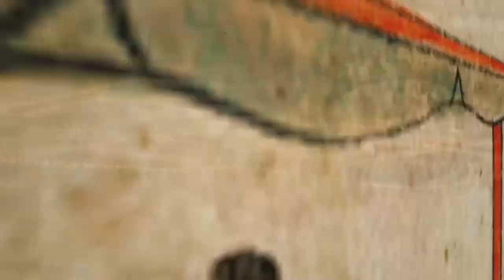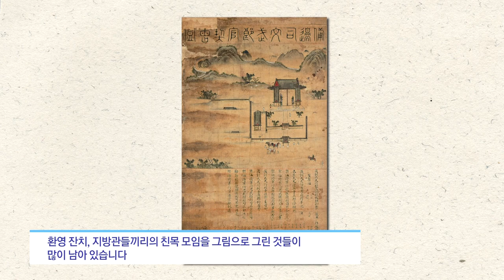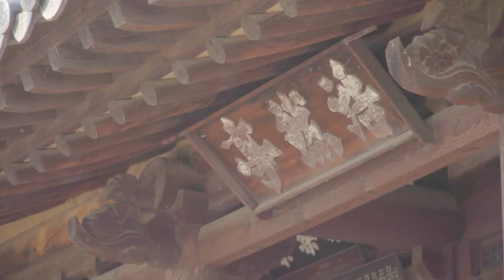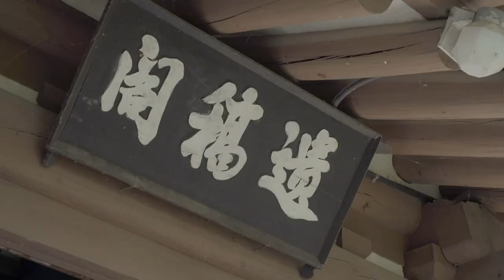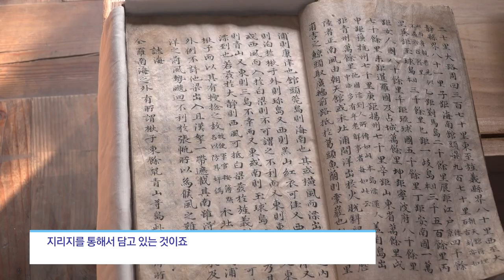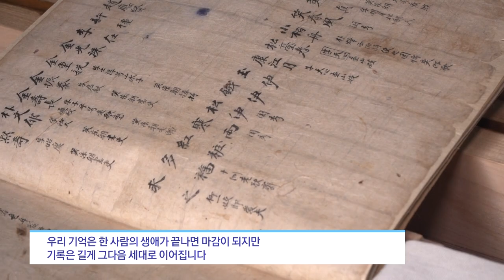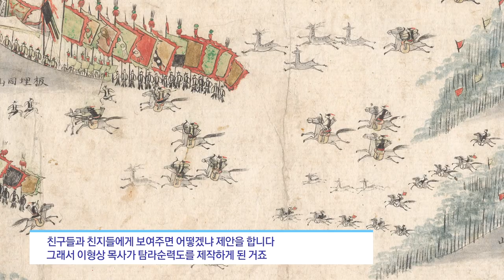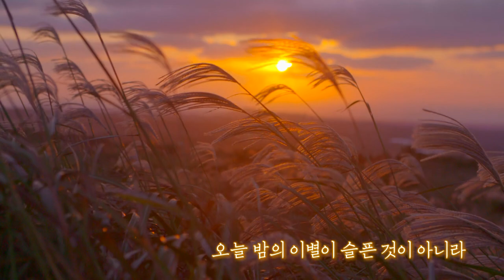[탐라순력도 2편] 탐라순력도의 기획자, 이형상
탐라순력도는 1703년 제주 목사 이형상과 화공 김남길이 제작한 조선시대 유일의 기록화첩입니다. '제주의 기억을 걷다, 탐라순력도'는 탐라순력도에 담긴 300년 전의 이야기들을 따라가 봅니다.